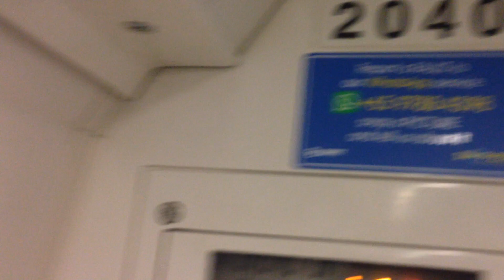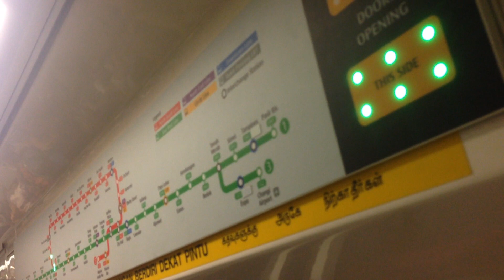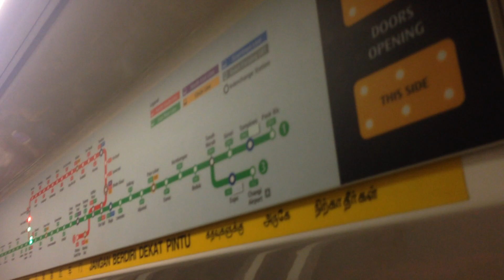[Night Ride] SMRT (4) Train Ride: Kawasaki C151 039/040 [CCK - Bt Gombak]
Recorded on 19 August 2017. Kawasaki Heavy Industries/Nippon Sharyo C151 039/040 ride from Choa Chu Kang to Bukit Gombak. This train is bound for Jurong East.

Journey Rating: 5.2/10